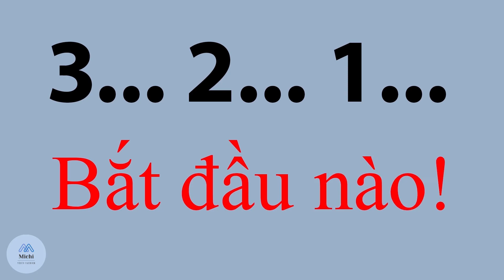Cách phối áo tank top nam cực sành điệu | michifashionvn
🎯 Cách phối áo đồ nam với áo tank top

// Đều đặn mỗi năm, từ khóa 'áo tank top là gì?' liên tục được nhắc trên thanh tìm kiếm. Đặc biệt là đối với nam giới, những bí quyết phối đồ cùng áo tank top nam là đề tài nhận được sự quan tâm, chú ý hơn cả. Các bạn cùng khám phá nhé. //

✅ Phối với quần jogger – Sự khỏe khoắn
✅ Phối với quần jeans kaki – Sự linh hoạt
✅ Phối với áo khoác – Sự phong cách
✅ Phối với áo sơ mi – Sự phá cách
✅ Phối với phụ kiện – Sự ấn tượng

// Chúng tôi vừa chia sẻ cho các chàng những cách phối đồ với áo tank top phổ biến. Hi vọng qua bài viết này, bạn có thể tự tin phối những set đồ để dạo phố cùng bạn bè. //

🎯 How to mix men's tank tops

// Every year, the keyword 'what is a tank top?' repeatedly prompted in the search bar. Especially for men, the secret to mixing clothes with men's tank tops is the topic that receives the most attention and attention. Let's explore together. //

✅ Coordinate with jogger pants – Health
✅ Coordinate with khaki jeans – Flexibility
✅ Coordinate with a jacket – Style
✅ Coordinate with shirt – Breakthrough
✅ Coordinate with accessories – Impressions

// We've just shared with you guys how to mix and match with popular tank tops. Hopefully, through this article, you can confidently coordinate the sets to walk around with your friends. //